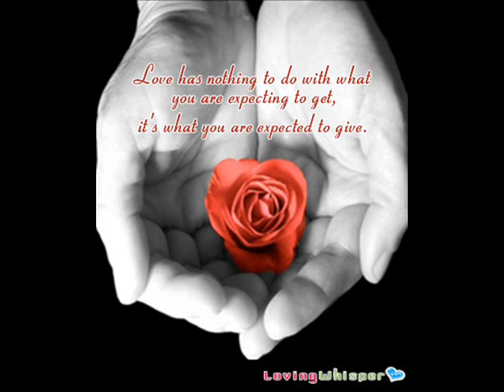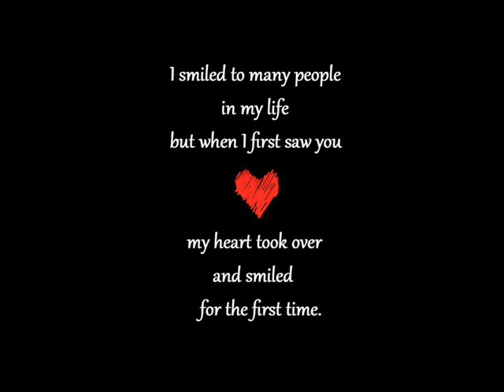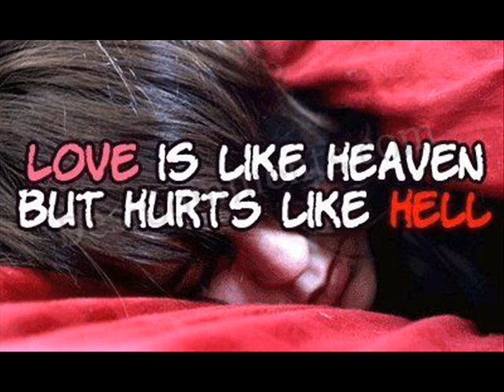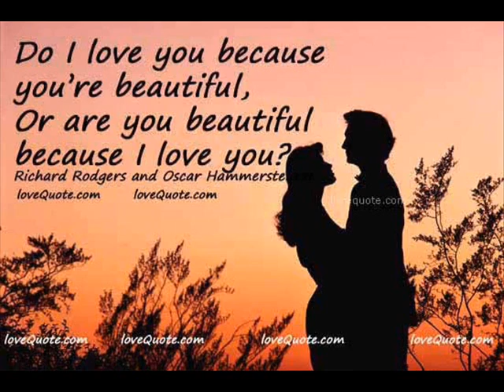You'r Beautiful An automovie By Master Supravat Chakraborty